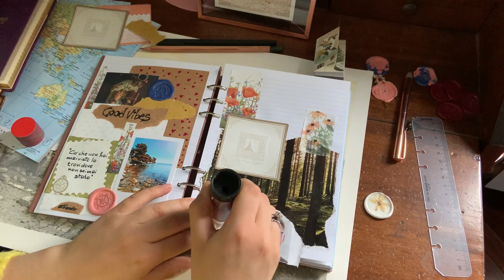Scrapbooking with Architexture Clipbook - Video by Valentina Leonardi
Unleash your creativity and make of your Clipbook what you fill, just like talented Valentina Leonardi did with her beautiful Scrapbooking on Architexture A5 Clipbook in Terracotta.

Did you know Scrapbooking can lowers stress levels? It has a certain cathartic quality that can be seen as a form of meditation. It's also great workout for your brain, and it can keep your heart happy.

So get started! Explore the endless possibilities Clipbook has to offer and be inspired.

Join our mailing list to receive the latest news & offers via email.